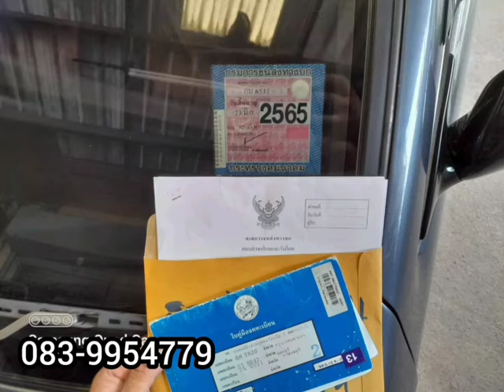👉❌️คันนี้ขายแล้ว ❌️👈รถสภาพใช้งานทางไกลได้100%💥น้ำไม่ดันควันไม่ไหล ความร้อนนิ่งๆแน่นอน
(นิสสันซันนี่B14)
ขายรถเก๋งสภาพใช้งานทางไกลได้100%
น้ำไม่ดันควันไม่ไหลความร้อนนิ่งๆแน่นอน
เครื่องนิสสันNEO1.8(ลงเล่มเรียบร้อย)
ภาษี65 มิถุนายน+เล่มพร้อมชุดโอนครบ
ระบบไฟฟ้า+แอร์เยน+วิทยุติดครบ
พวงมาลัยเพาเว้อ+เกียธรรมดาเข้านิ่มปกติ
ช่วงล่างโดยรวมตัดโช๊กมาไม่โยนไม่ส่าย
แมคขอบ15นิ้ว+ยางดอกหนาใช้อีกยาว
สีโดยรวมสวยมีร่อนกันชนหน้าภายในสวย
บรีการส่งจริง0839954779ราคาต่อรองได้ราคา   29,500บาท.